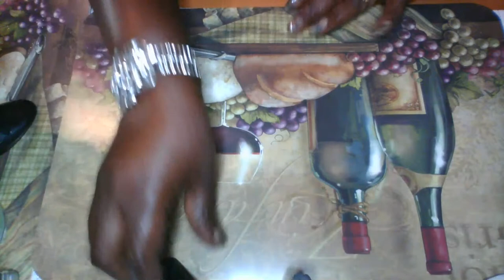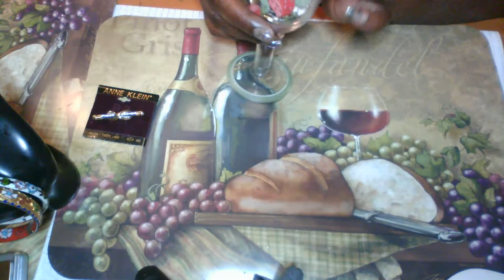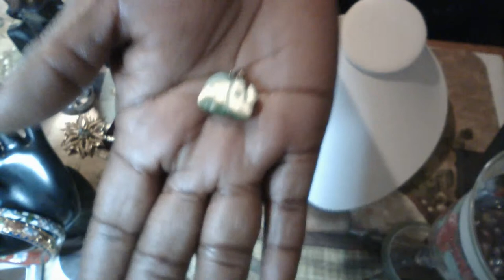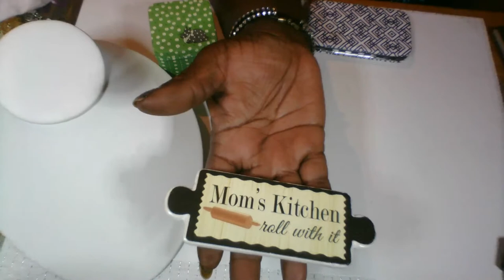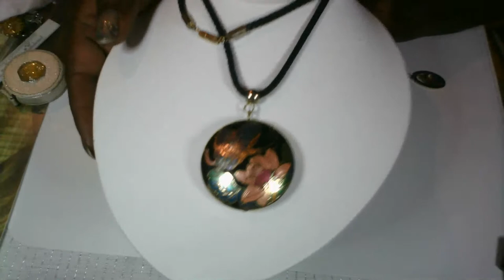JEWELRY AUCTION & MORE & 3 GIVEAWAY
Hello hello Everyone   Welcome to Fine wine Wednesday. & Auction  & if your   Seriously  inquires to purchase items u can Now text us at with pictures of the item u would like to purchase  &  or  Email   Us with a time  stamp  And thank you so much ❤and God-bless🙏🏾💋 ⬇️email us @
ispyqueens
P.o1853
Niagara Falls ny
14302